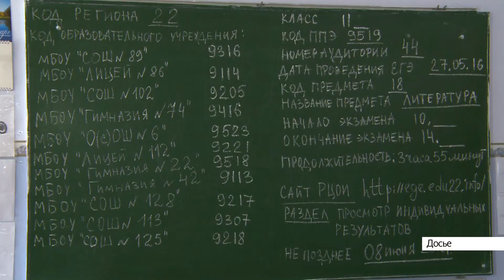Выпуск новостей в 6:20, 15 мая